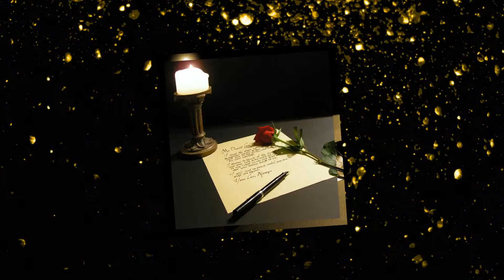Miss Thao Hâm